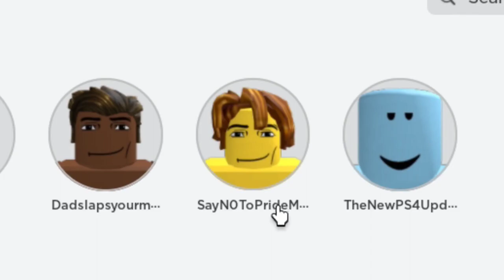gyatt level 3000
the hood's crazy..